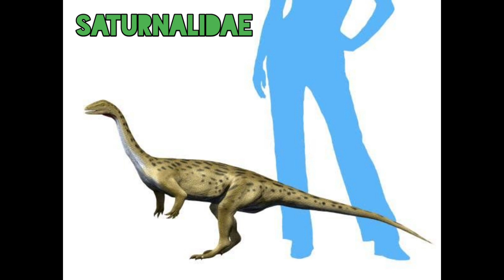Buriolestes sound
Eoraptor 0:00
Buriolestes 0:15
Saturnalidae 0:36
Gualibasauridae 0:56